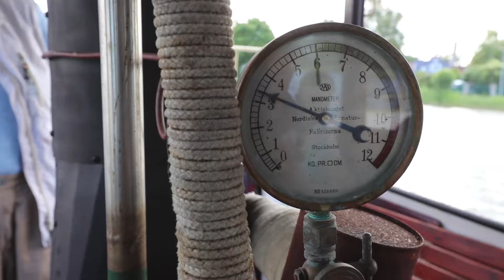Aurupaat Kallis Mari alustas navigatsioonihooaega 16.06.2018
Must materjal TV3 Seitsmestele Uudistele